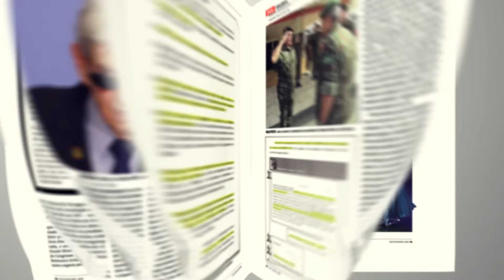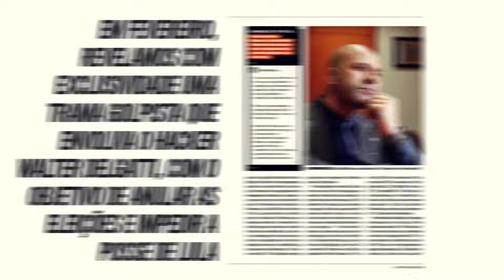Após abertura da fronteira com Egito, brasileiros esperam sair de Gaza | Giro VEJA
Pelo menos 320 cidadãos estrangeiros foram autorizados a sair de Gaza nesta quarta-feira. Pela primeira vez desde o início do conflito entre Israel e Hamas, a fronteira entre o Egito e Rafah foi aberta. A decisão aconteceu depois de um acordo mediado pelo Catar com Israel, Egito e Hamas. O conflito no Oriente Médio, a operação da PF contra milícia e a expectativa para a nova taxa de juros são destaque do Giro VEJA.

Publicado de segunda a sexta, sempre no fim do dia, o programa Giro VEJA traz informação rápida e objetiva sobre política e economia.